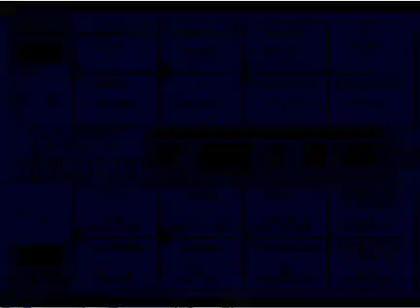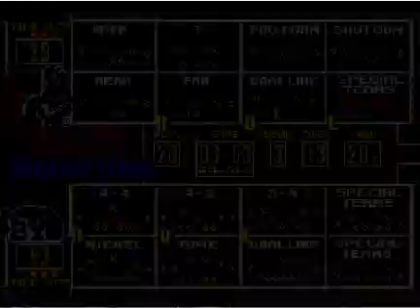College Football USA '97 (video 6,060) (Sega Megadrive / Genesis)